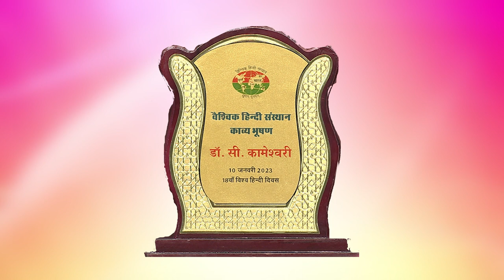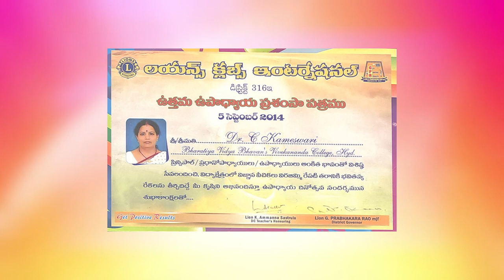Chameli || Ek Mulaqat Dr. Chunduri Kameshwari , Writer & Poet